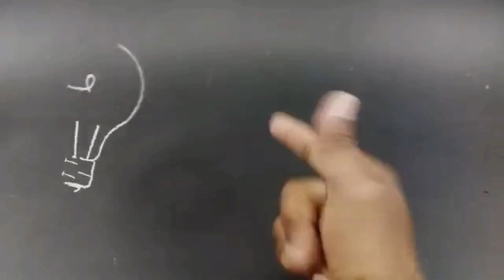How to make periscope cardboard | school project | DIY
How to make cardboard periscope | school project  | how to make